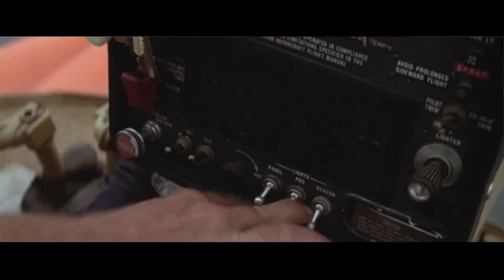JAWS 2 Clip - Helicopter (1978) Roy Scheider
PLOT: Years after the shark attacks that left Amity Island reeling, Sheriff Martin Brody (Roy Scheider) finds new trouble lurking in the waters. Mayor Vaughn (Murray Hamilton) wants to rid the beach town of the stain on its reputation. But the disappearance of a pair of divers suggests that all is not right. When Sheriff Brody voices his warnings about holding a sailing competition, everyone thinks it's post-traumatic stress. That is, until a shark fin cuts through the water.

CAST:  Roy Scheider, Lorraine Gary, Murray Hamilton, Joseph Mascolo, Jeffrey Kramer, Collin Wilcox, Ann Dusenberry, Mark Gruner, Susan French, Barry Coe, Donna Wilkes, Gary Springer